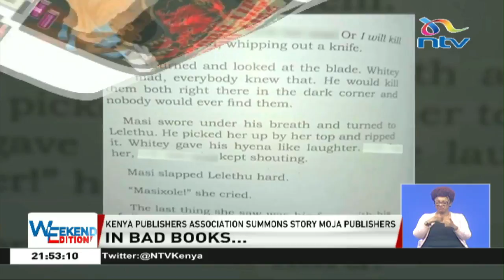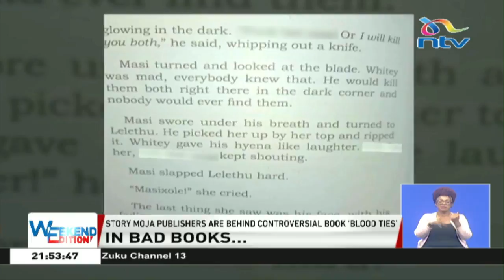Story Moja Publishers summoned over controversial book 'Blood Ties'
The Kenya Publishers Association has summoned Story Moja, the publishers of the controversial book Blood Ties.The book, which contains foul language, was in a list of books required by some schools for standard six pupils.